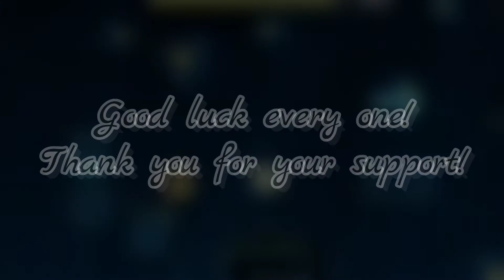LEVEL REQUEST IS HERE!! | Geometry Dash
Finally Level Request is here on my channel!! The new way to request your level to me while I cannot stream! Send your ID in this video for the (next) level request video!